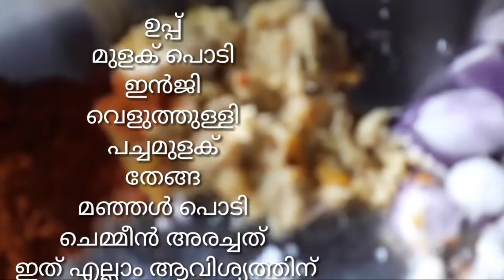നാടൻ ചെമ്മീൻ വട എങ്ങനെ ഉണ്ടാക്കുക്കാം||home made chammen vada making||hashi ziyu tech